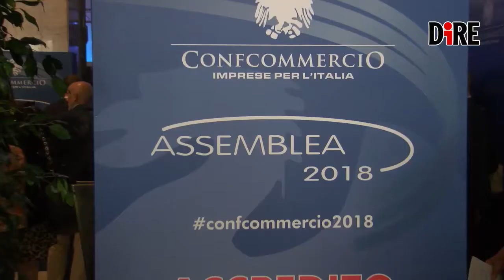Di Maio conquista Confcommercio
Luigi Di Maio supera la prova del primo discorso pubblico dopo l'insediamento del governo. Per il neoministro dello Sviluppo economico dall'assemblea di Confcommercio tanti applausi e un clima piu' che amichevole.